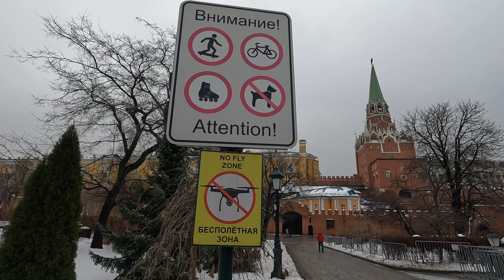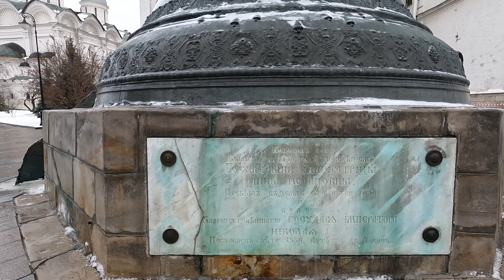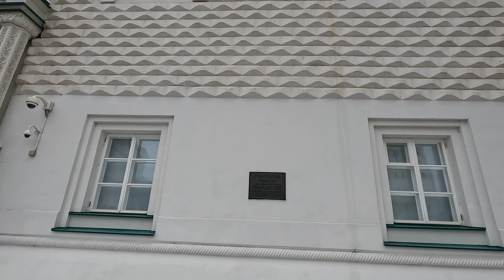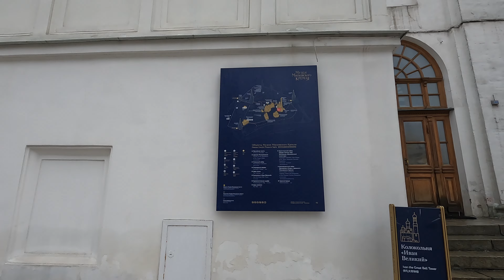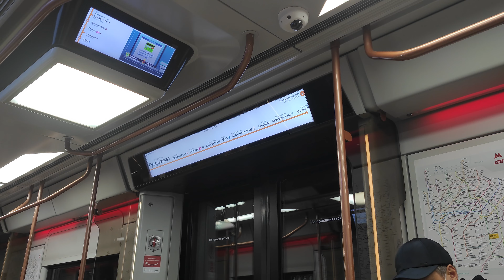Москва: Кремль, Остоженка, Крымский мост, Площадь Трех Вокзалов – новогоднее путешествие 2022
Последнее видео семидневной предновогодней поездки. Здесь, главным образом, смотрим Московский Кремль – по-моему, отличное место для завершения путешествия. Еще гуляем мимо Храма Христа Спасителя, в сторону парка Горького, а за ним смотрим площадь Трех Вокзалов. Откуда успешно отбываем, вечером того же дня приехав домой. А потом я погружаюсь в долгую и увлекательную историю под названием обработать все видео. Как понимаете, этот этап уже тоже успешно завершен.

Shoot on GoPro 10.